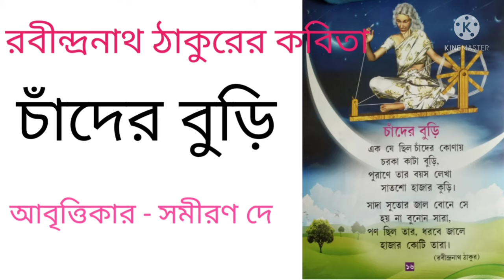চাঁদের বুড়ি | রবীন্দ্রনাথ ঠাকুর | Chander Buri | Rabindranath Thakur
কবিতা - চাঁদের বুড়ি
কবি - রবীন্দ্রনাথ ঠাকুর
আবৃত্তিকার - সমীরণ দে

Poem - Chander Buri
Poetry - Rabindranath Thakur

ছোটোদের আবৃত্তি, ছোটোদের ছড়া, ছোটোদের কবিতা, বাংলা কবিতা, বাংলা ছড়া, বাংলা আবৃত্তি, chotoder kabita, Chotoder Chora, Bangla kabita, Bangla Chora, Bangla abritti,